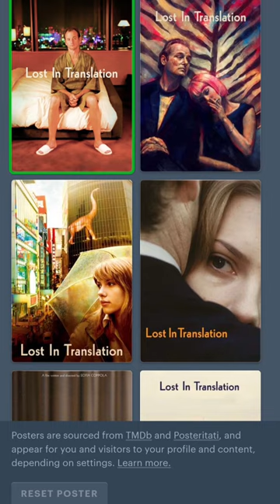Mudar o pôster no LETTERBOXD